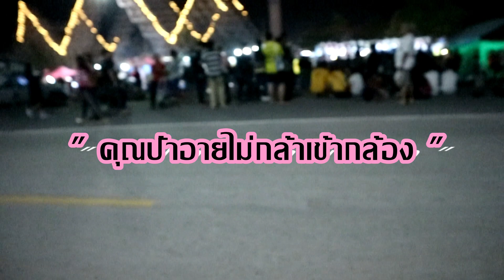เที่ยวงานลอยกระทงกับแฟน...???(กรุณาดูให้จบนะครับ) จะได้ไม่เข้าใจผิด55